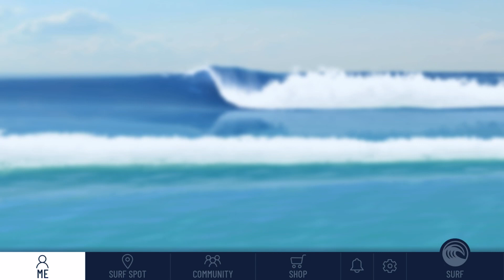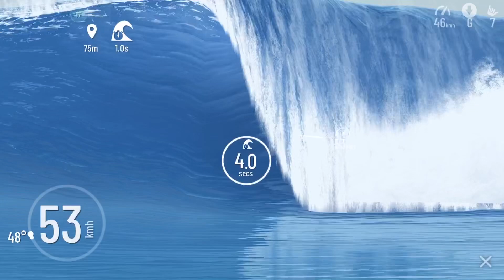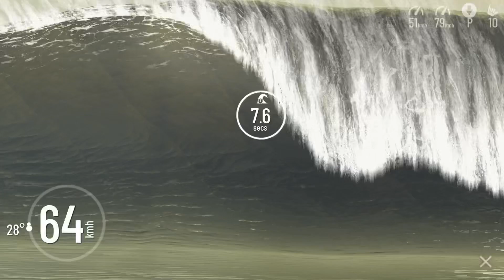MEGA SURF HAWAII, 50ft and Bigger,Pipeline Peahi Honolua bay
Mega Swell Hawaii Waimea Bay, Pipeline, Peahi Jaws, Honolua Bay … Oahu➡️Maui ..